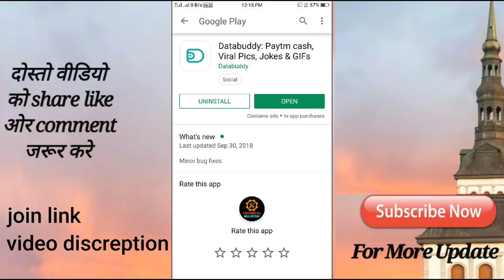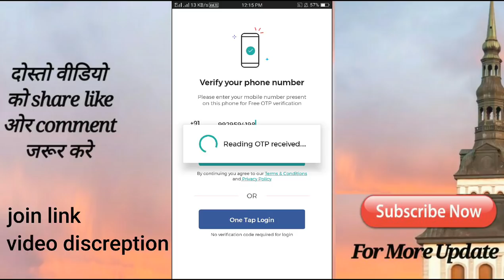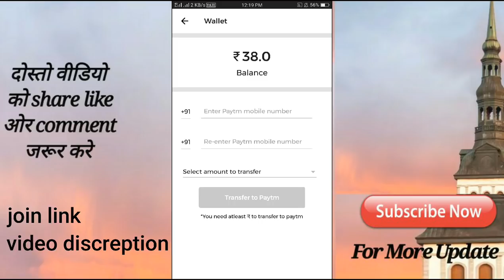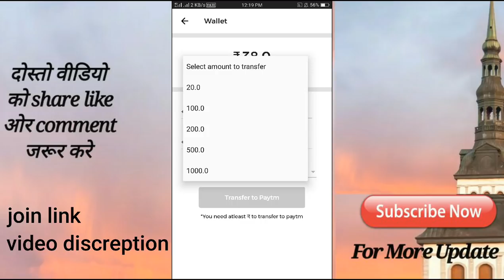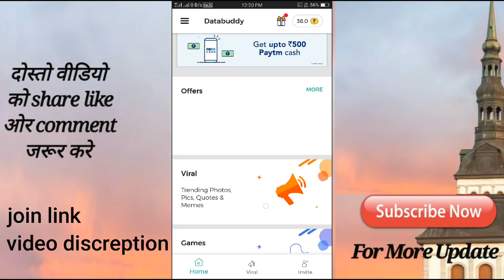Earn Money online इस वीडियो को देखकर हर दिन 10000 मिल रहा है जल्दी करे proof के साथ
इस वीडियो को पूरा देखे ओर इस apps को जॉइन करके के लिए

इस लिंक का उपयोग करे

ये 100% Real ओर जेनुअल है तो सब लोग जॉइन करे